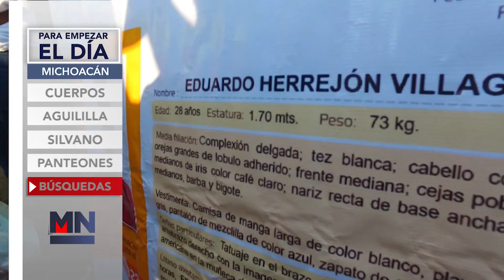PARA EMPEZAR EL DIA 10 DE MAYO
¡Muy buenos días! es martes 10 de mayo y esta es la información que necesita saber para empezar el día:

Tras el hallazgo de seis cuerpos en una camioneta en los límites de los municipios de Copándaro y Cuitzeo, el gobernador Alfredo Ramírez Bedolla, dijo que esperarán las investigaciones de la Fiscalía General, pero que podría tratarse de un tema de huachicol.

La presidenta municipal de Aguililla, María de Jesús Montes Mendoza, no ejerce sus funciones desde su municipio, atribuyéndose los motivos a temas de inseguridad, a un mes de la toma de protesta.

Después de meses de ausencia en la vida pública tras concluir su periodo como gobernador de Michoacán, el perredista Silvano Aureoles Conejo reapareció mediante un video, y mencionó que pronto aparecerá en público, pero por el momento estaba descansando después de su periodo gubernamental.

Para este 10 de mayo, en Morelia se mantendrán abiertos los panteones de la ciudad en horario habitual y con mayor aforo permitido, aunque los protocolos sanitarios serán los mismos tanto en el acceso como al interior.

Tras una reunión entre diferentes instituciones de búsqueda de personas desaparecidas y familiares, en Michoacán se realizaron 4 búsquedas generalizadas, como uno de los acuerdos llegados hace algunos días.

Usted ya está informado, para empezar el día en MeganoticiasMorelia.